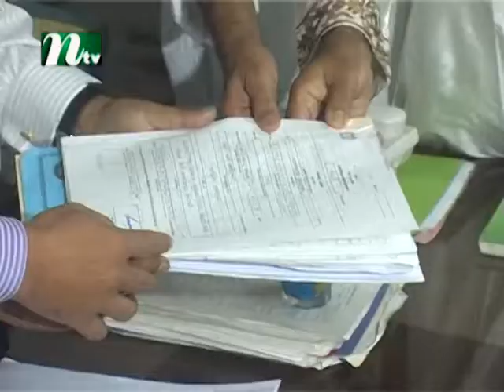16051 Protidiner Sylhet Sharmeen Alom S2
Ntv Local Community News From Sylhet, Bangladesh.
Presented By Sharmeen Alom. Producer : Shahnewaz Rocky.